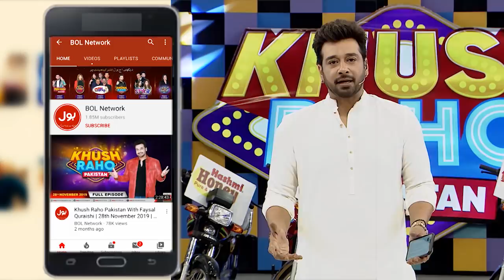Tic Tac Toe | Khush Raho Pakistan Season 5 | Tick Tockers Vs Pakistan Star | Faysal Quraishi